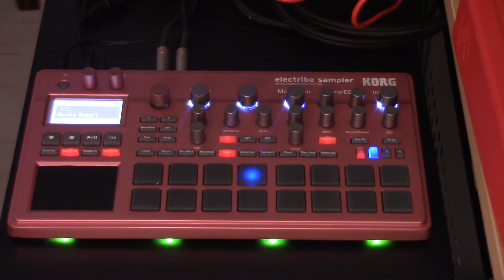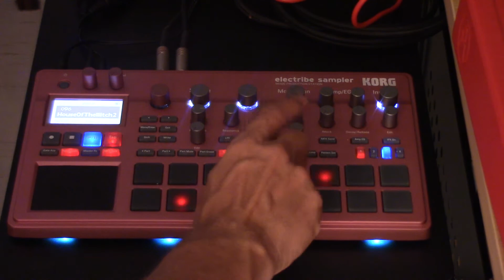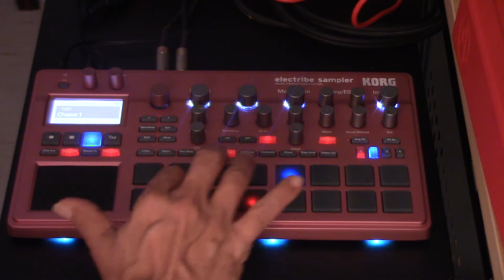Korg Electribe Sampler Presets 51 to 100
a new addition to our studio, a demo of the presets of the Korg Electribe Sampler!